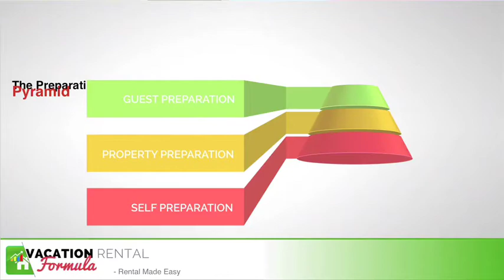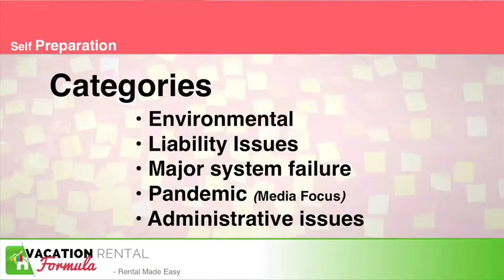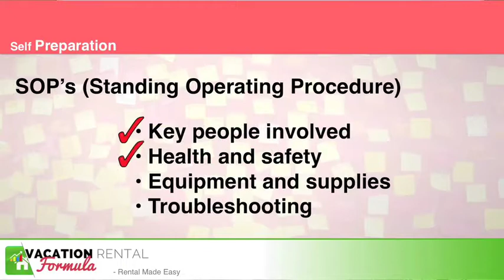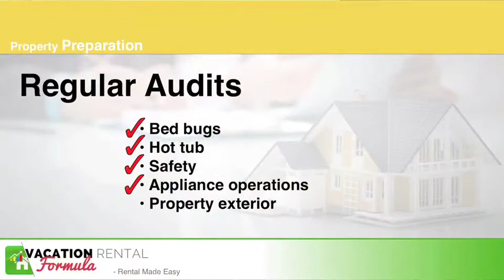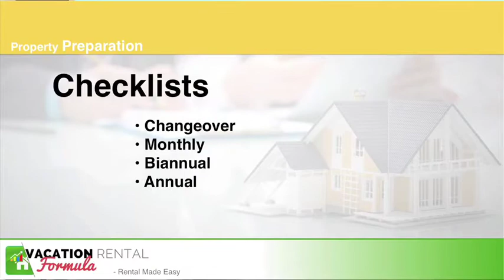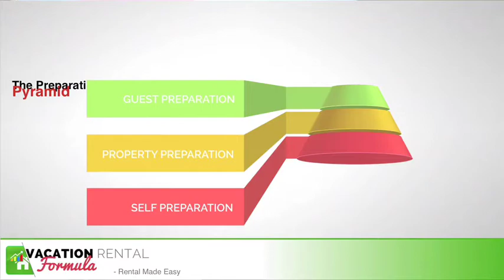Emergency Planning & Disaster Management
From threat of hurricanes, tornadoes and floods, to less severe but equally disruptive events such as appliance breakdowns, infestations, and accidents befalling guests, home owners and managers need to be prepared for the smallest to the largest challenge.

Good planning that identifies the possible disasters and emergencies that could befall your rental business and impact your guests’ vacations can really set you apart. You’ll have guests and friends for life if you have the procedures in place to rescue your guests vacation from the brink of ruin or tragedy.

In this workshop we will discuss several case studies of recent events with actual guests and owners caught in the crosshairs of natural disasters and widespread essential systems failures (utilities) as well as potentially damaging liability claims.

We’ll be brainstorming situations covering everything from a viral outbreak triggering cancellations to that call no-one ever wants…to say you have bed bugs.

You’ll leave the workshop armed with a set of contingency and action plans that will save you time, money and a lot of stress!